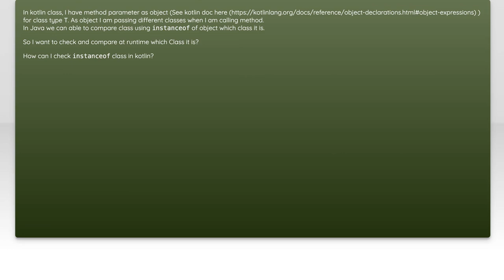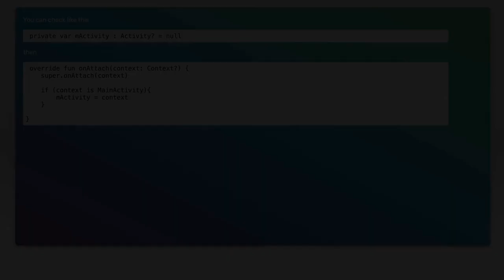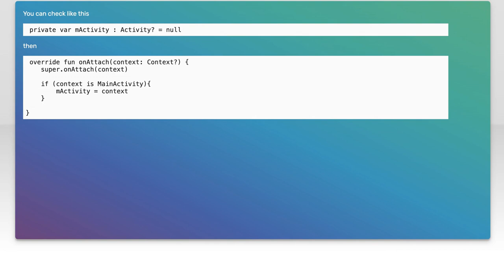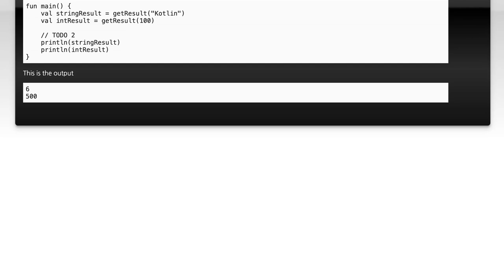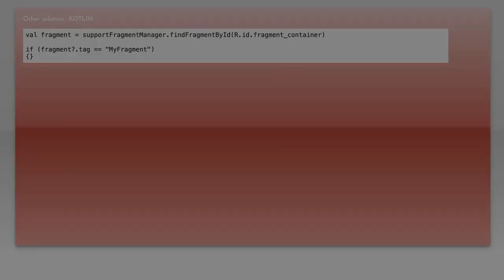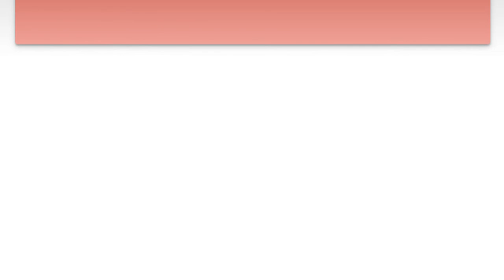How to Use instanceof in Kotlin: A Complete Guide for Developers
In this video, we dive into the powerful `instanceof` operator in Kotlin, a crucial tool for developers looking to enhance their type-checking skills. Whether you're a beginner or an experienced programmer, understanding how to effectively use `instanceof` can streamline your code and improve its readability. Join us as we explore practical examples, best practices, and common pitfalls to help you master this essential feature of Kotlin.

Today's Topic: How to Use instanceof in Kotlin: A Complete Guide for Developers

Related to: kotlin, instanceof, kotlininstanceof, kotlintutorial, kotlinguide, kotlinprogramming, kotlinfordevelopers, typecheckinginkotlin, kotlintypesystem, kotlinlanguagefeatures, kotlinbestpractices, kotlindevelopment, object-orientedprogramming,